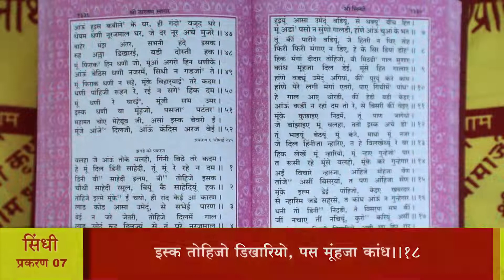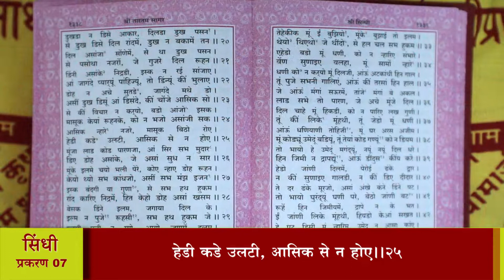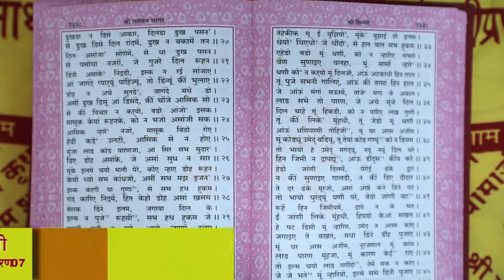श्री तारतमसागर (प्रशिक्षण) दैनिक 18-10-2021